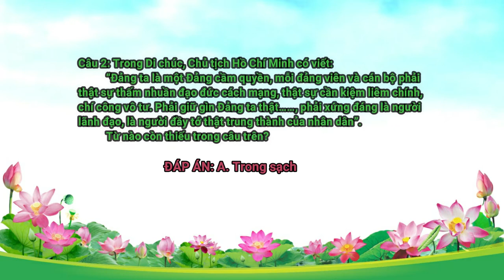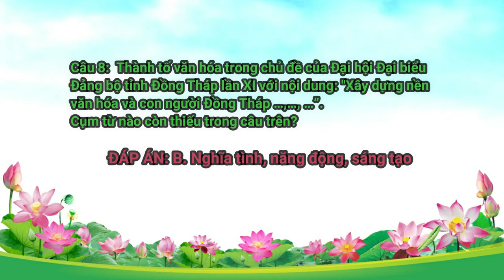Công bố kết quả chương trình giao lưu Tự hào sử Việt kỳ 5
Mời các bạn cùng xem video để biết kết quả của chương trình Giao lưu "Tự hào sử Việt" Kỳ 5.
Cao Lãnh, tỉnh Đồng Tháp từ thứ 2 - 6 theo giờ làm việc để nhận thưởng.
Hãy tiếp tục đồng hành cùng nhau trong các kỳ phát sóng tiếp theo các bạn nhé!